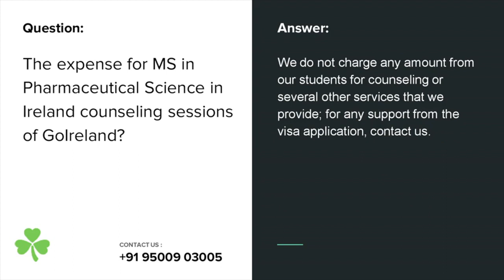Pharmaceutical Sciences in Ireland | GoIreland @91500 49665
If you aspire to study Pharmaceutical Sciences courses in Ireland, call our expert counselors for free advice on masters in pharmaceutical science in Ireland.

Pharmaceutical Sciences in Ireland
1. Kind of co-operations provide for MS in Pharmaceutical Sciences in Ireland by goireland?
➔ We at Ireland presents one to one counseling to the students, and other services that include determining the best-suited university by examining your profile, applying to the university of your choice, with the documentation and visa, and assisting you with loans and accommodations in Ireland.
2. The expense for MS in Pharmaceutical Sciences in Ireland counseling sessions of goIreland?
3. What is your visa accomplishment percentage?
4. Is goireland licensed representative of MS in Pharmaceutical Sciences in Ireland universities?
➔ Yes, we are permitted to represent all the Irish universities and are committed to furnishing you with the most authoritative information.
5. Thank You!